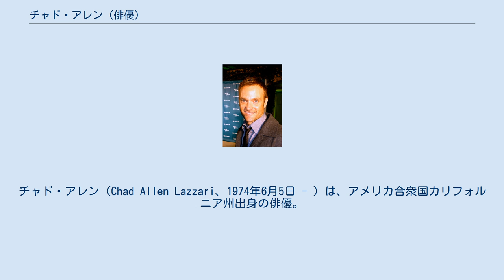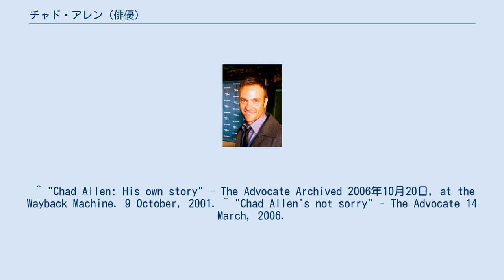チャド・アレン (俳優)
チャド・アレン（Chad Allen Lazzari、1974年6月5日 - ）は、アメリカ合衆国カリフォルニア州出身の俳優。
 子役の頃からテレビなどで活躍。
よく知られているところでは、テレビシリーズ『ドクタークイン 大西部の女医物語』でのマシュー・クーパー役がある。
最近では、ゲイの探偵を演じた『私立探偵ストレイチー』シリーズに主演している。
 1996年に、男性とキスをしている写真がタブロイド紙に掲載されてからは、性的少数者の権利擁護運動にも参加するようになり、アドヴォケイト誌などにも頻繁に登場している。
 2006年のドキュメンタリー映画『End of the Spear』では、実在するキリスト教の宣教師を演じたため、保守的な信者達から激しい非難を受けた。
 ^ "Chad Allen: His own story" - The Advocate Archived 2006年10月20日, at the Wayback Machine. 9 October, 2001. ^ "Chad Allen's not sorry" - The Advocate 14 March, 2006.